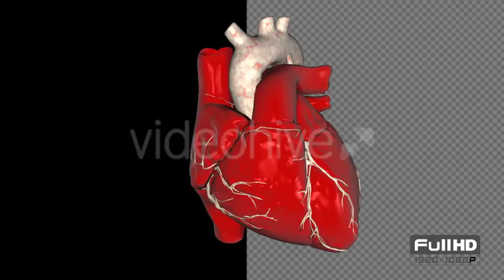Heartbeat | Motion Graphics - Videohive template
HD 3d animated Heartbeat. Alpha channel included. 15 seconds duration. Easy to use.
 Last Update 19 September 17 Created 19 September 17 Alpha Channel Yes Looped Video Yes Frame Rate 29.97 Resolution 1920x1080 Video Encoding Photo PNG + Alpha File Size 217MB Number of Clips 1 Total Clip(s) Length 0:15 Tags 3d, alpha channel, anatomy, animation, corporative, flow, healthcare, heart, heartbeat, human, looped, medical, medicine, organ, vitality